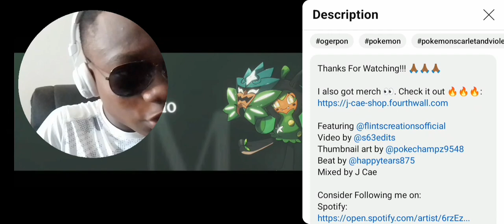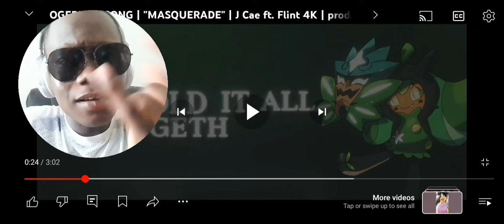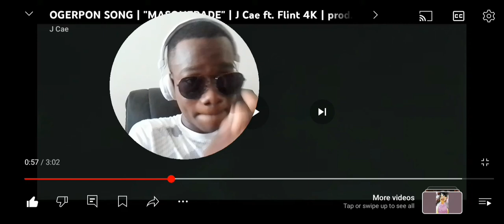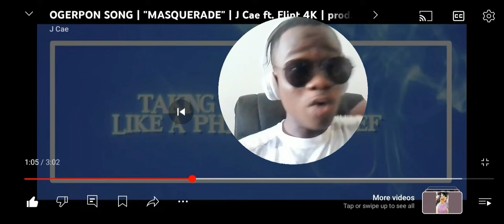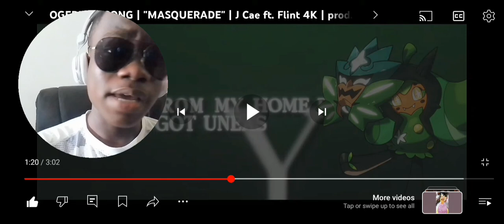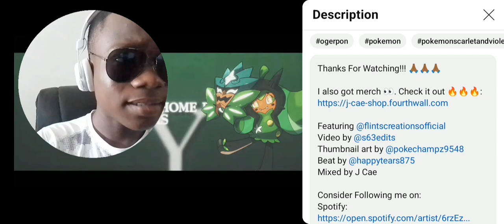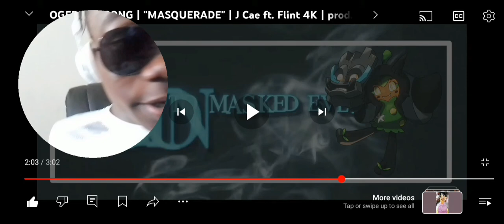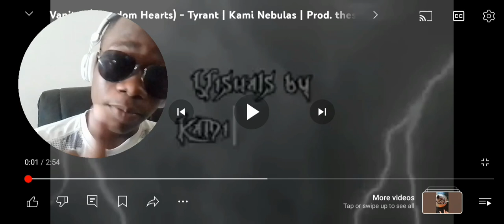Mr Spectacular Reacts to J Cae | "MASQUERADE" | ft. Flint 4K